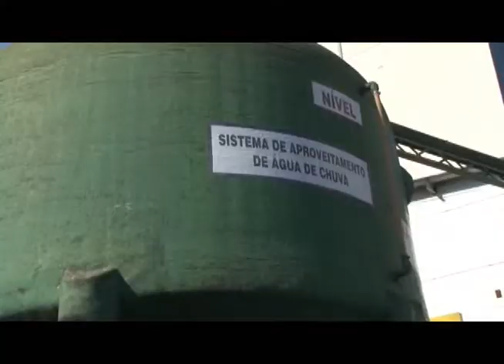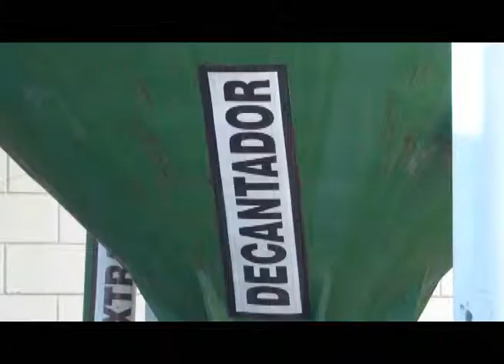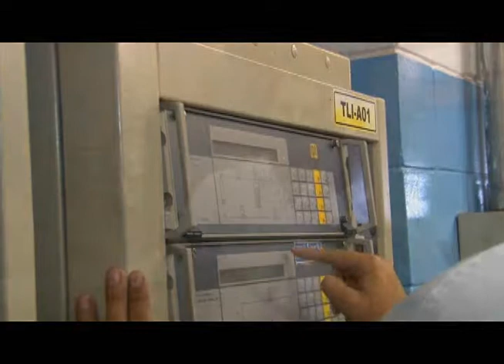Cultura e Meio Ambiente 04/05/2013 Bloco1